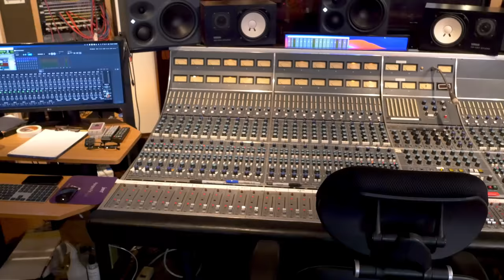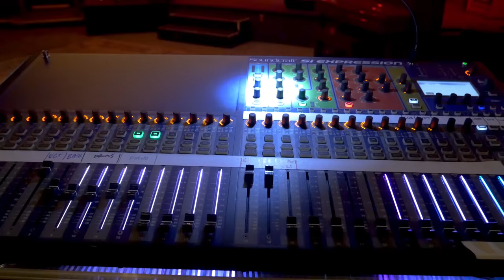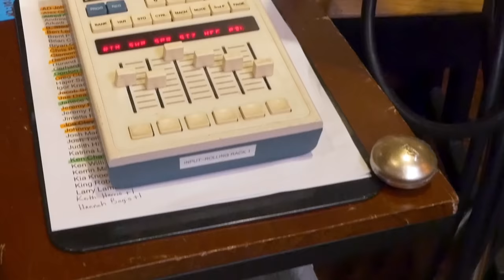Bob Clearmountain Shows Off the Apogee Recording Studio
If you‘re wondering what video gear we use, check it out

Sweetwater‘s Mitch Gallagher was beyond excited to join Bob Clearmountain at his home base in Apogee Studio for an excellent overview of the tools he uses along with a look at the space and even more incredible gear. Check it out!

After you watch, check out Sweetwater.com today for all your music instrument and pro audio needs!